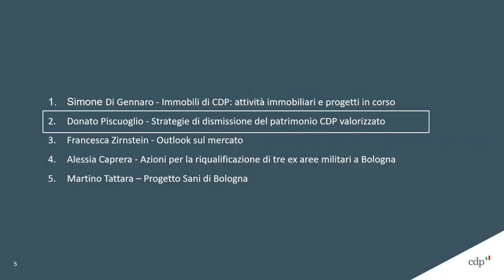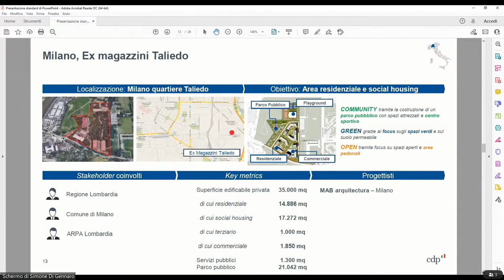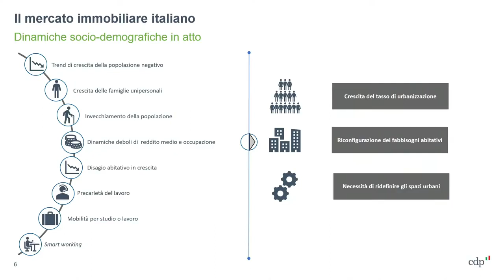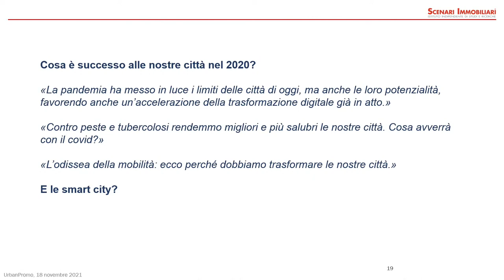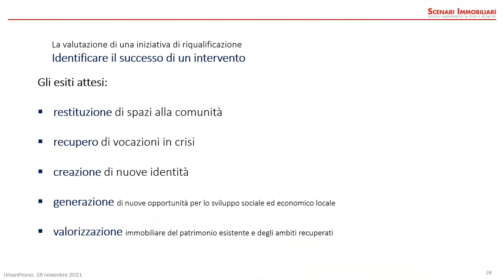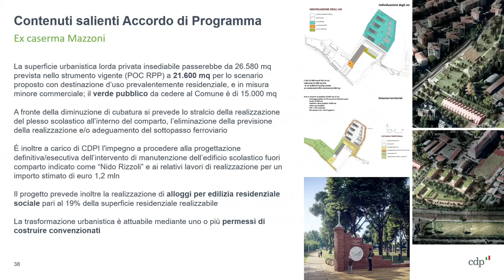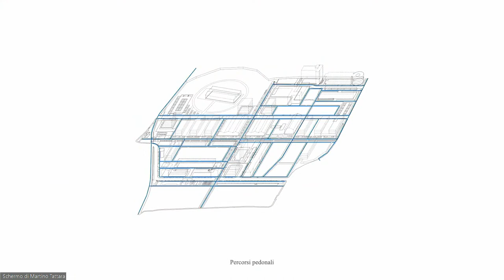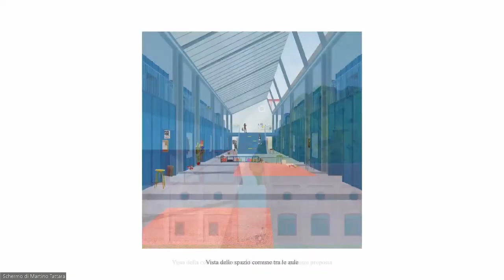Presentazione dei progetti di riqualificazione urbana promossi dal CDP - Urbanpromo 2021